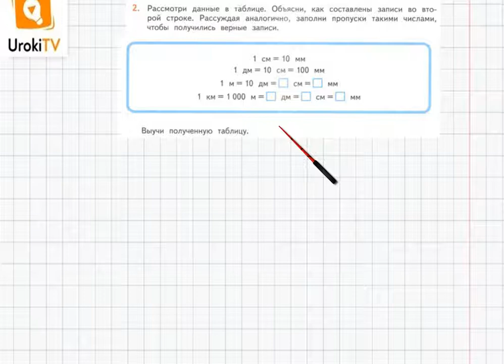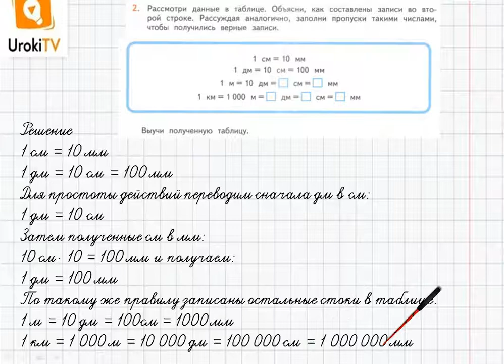Страница 26-27 Задание 2 – ГДЗ по математике 4 класс (Дорофеев Г.В.) Часть 2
В данном номере рассматриваем данные в таблице. Объясняем, как составлены записи во второй строке. Рассуждая аналогично, заполняем пропуски такими числами, чтобы получились верные записи. Учим полученную таблицу.